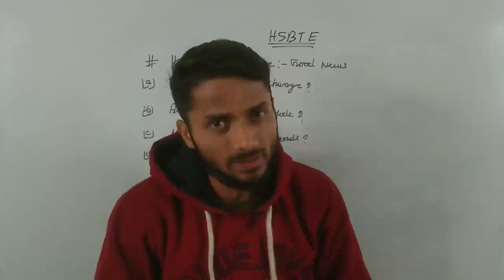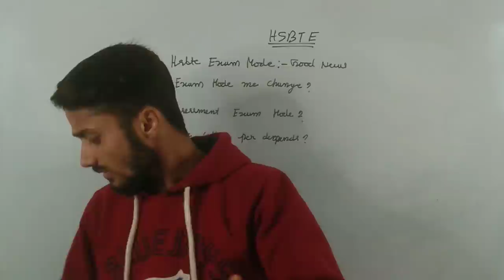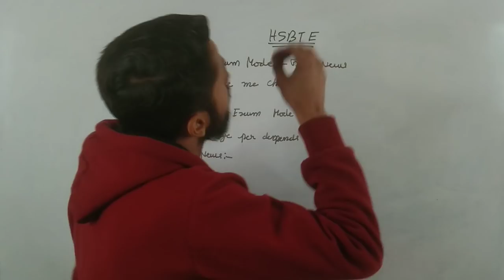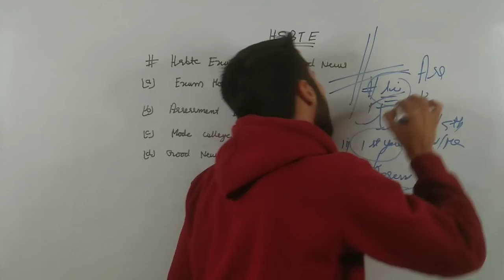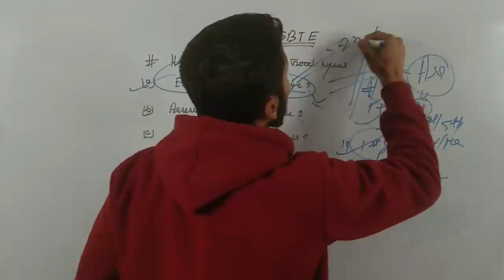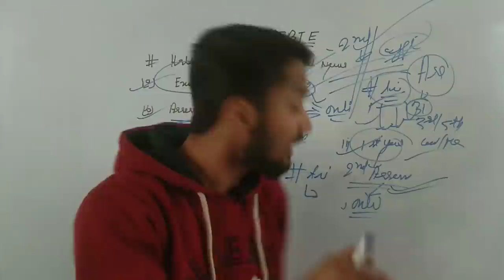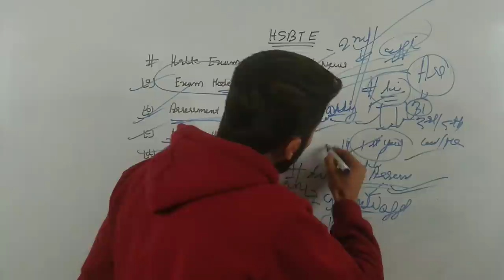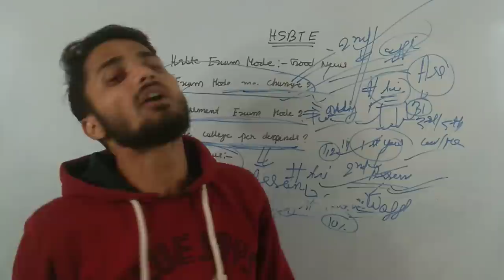Hsbte exam update// HSBTE First year assessment exam update// Haryana diploma update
All ingormation and civil engineering classes with notes.

CIVIL WORLD
All information and continue classes with notes